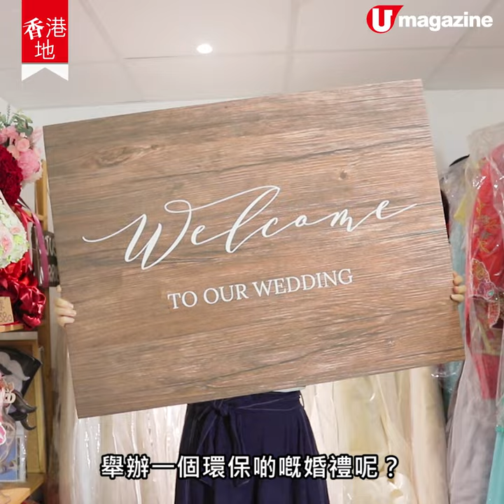【香港地】環保婚禮以租代買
好多新人正籌備年尾舉行的婚禮，如 Big Day 場地布置、中式敬茶用品、襟花等要準備，但不少用品按傳統儀式需要，之後唔會再有機會用。準備結婚的你，有冇考慮以租代買結婚用品，舉辦較環保的婚禮？另外，因為土地問題，店舖暫不回收二手結婚用品物資，大家不妨轉贈有需要的朋友，延續物品的壽命。

【INFO】
Miss to Mrs Green
地點︰荃灣白田壩街 36 號信義工業中心 4/F（需上門預約）
facebook: Miss to Mrs Green
全方位緊貼《U Magazine》社交平台